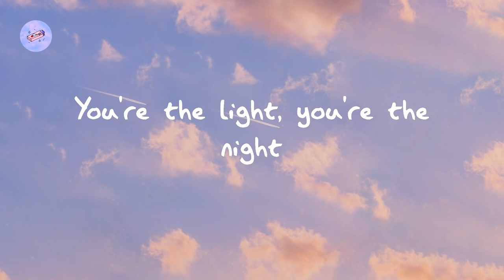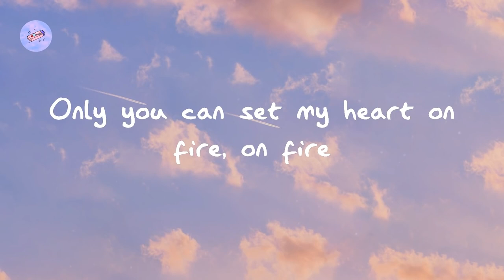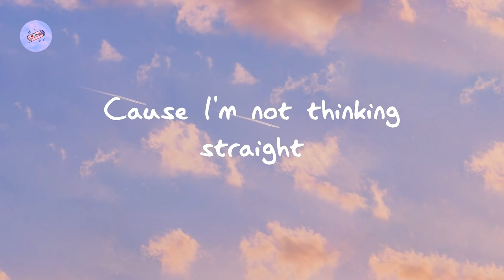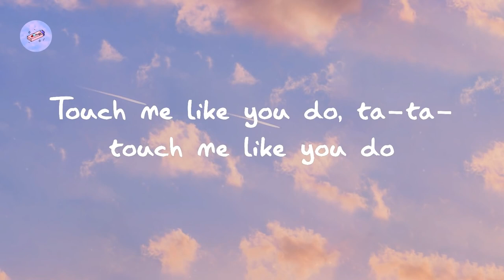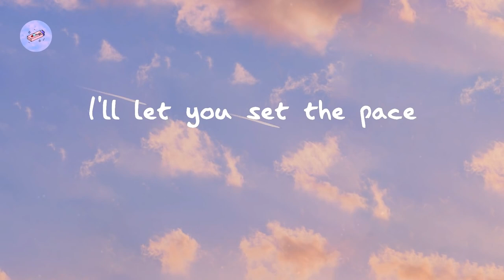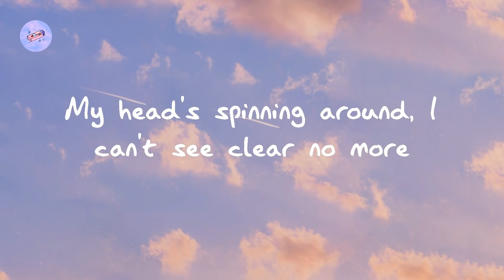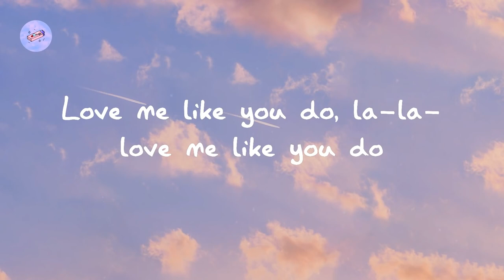Ellie Goulding - Love Me Like You Do (Official Video) | Lofi Star